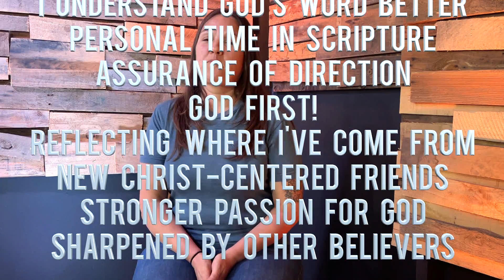LIFE GROUP Testimony: Sjarifah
Life Groups are a great place to study God's Word, grow in faith, and develop Christ-centered friendships.